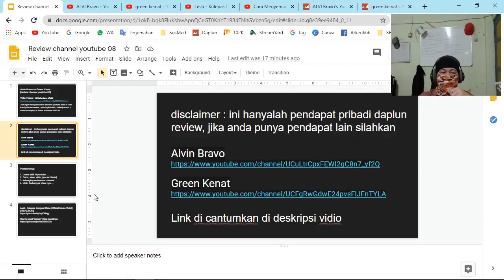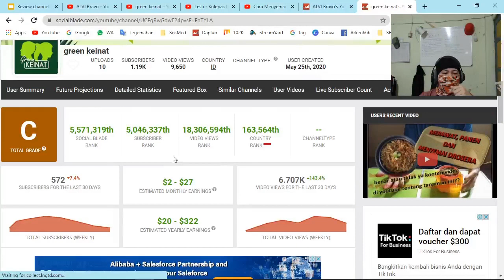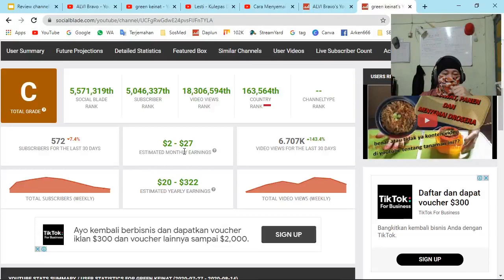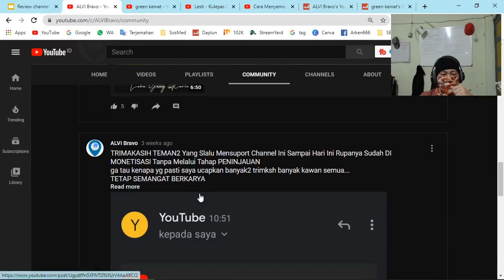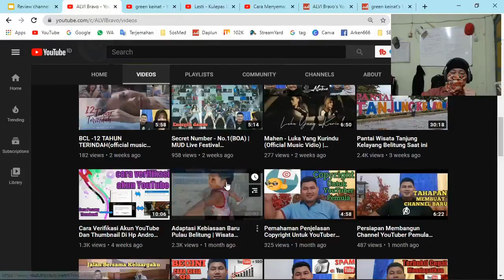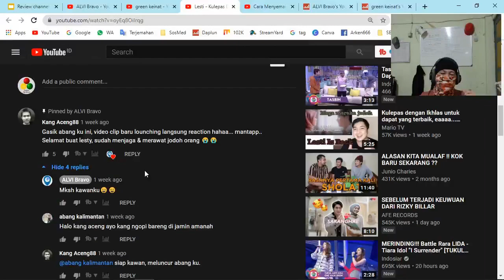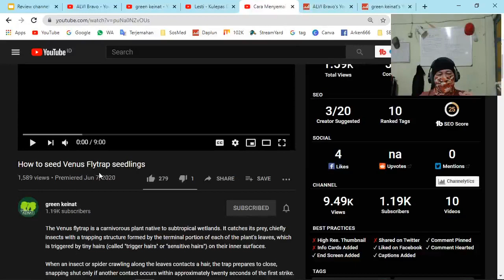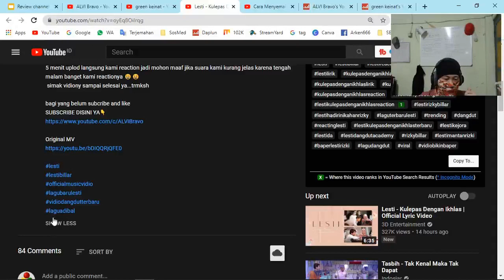Alvin Bravo vs Green Keinat [review channel youtube 08]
Jika ingin mempromosikan channel youtube anda di vidio kami ( daplun review ) atau ingin kolab ( bekerja sama ) silahkan request di kolom komentar vidio ini ….

1. lama aktif di youtube .
3. kelengkapan feature channel ...
4. vidio terbanyak viewnya .